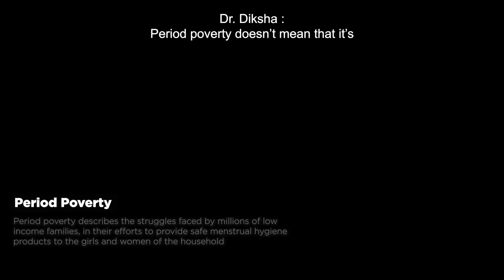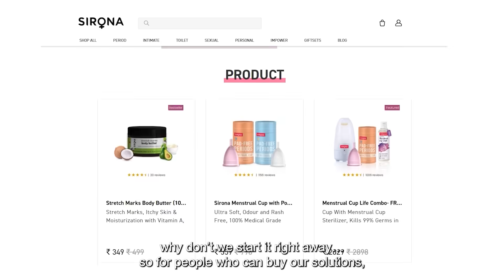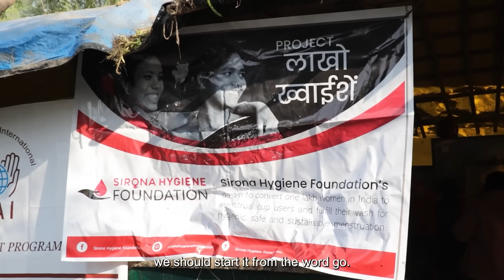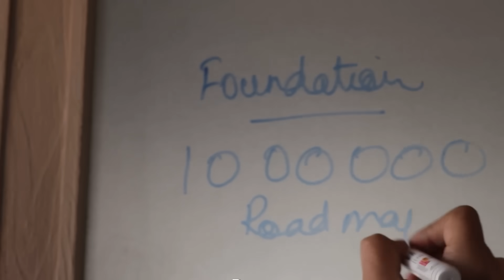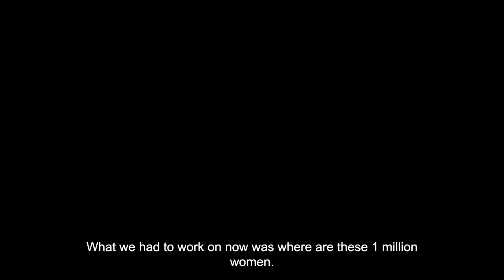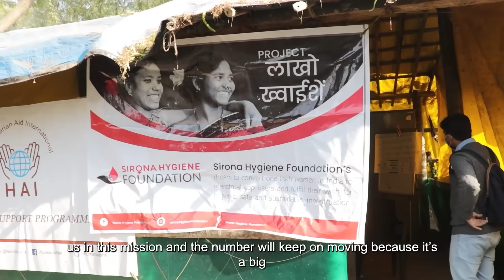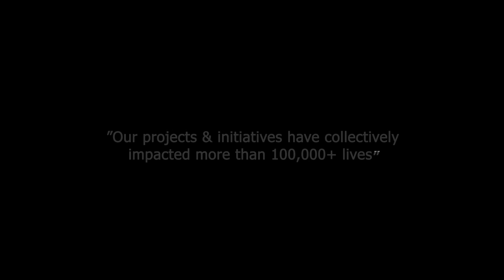Looking (C)UP: Changing Lives, One At A Time | CSR Initiatives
Here's capturing Sirona Hygiene Foundation’s ambitious dream to switch a million women in India to menstrual cup. This documentary will take you through the first 6 months of the on ground journey of the foundation team into the lives of refugees and migrant women in India.
This is a story of triumph over period poverty and a step towards eliminating gender inequality. Fighting through the patriarchal system that prevents women from stepping out and girls from attending schools, witness how the foundation team found a way to educate and empower women in use of the new age sustainable menstrual hygiene solution called Menstrual Cups.